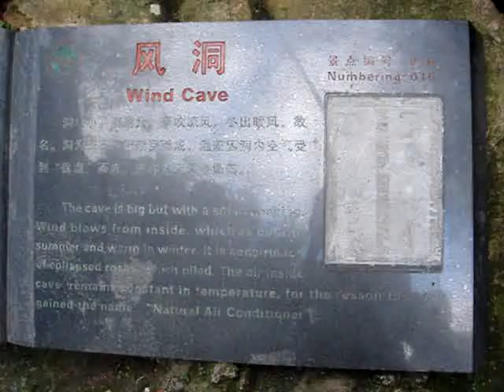ice cave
the ice cave is colder than the a/c is =]